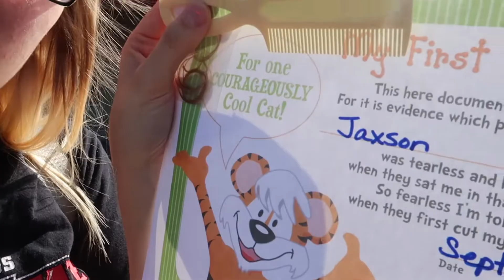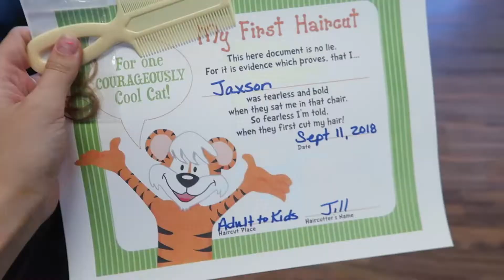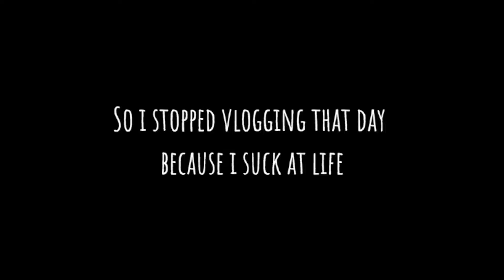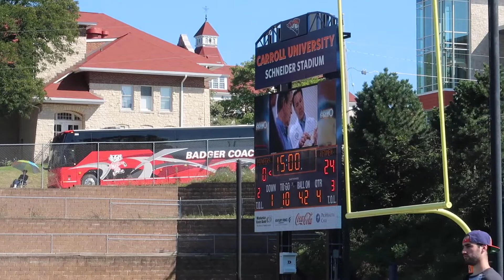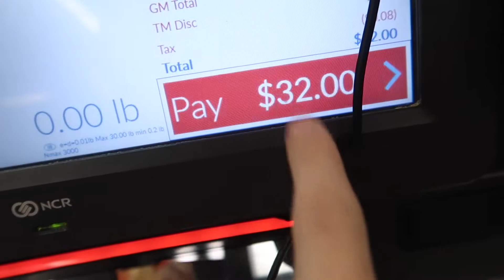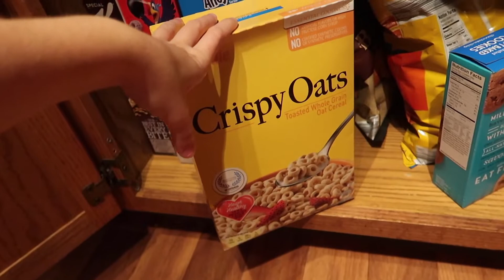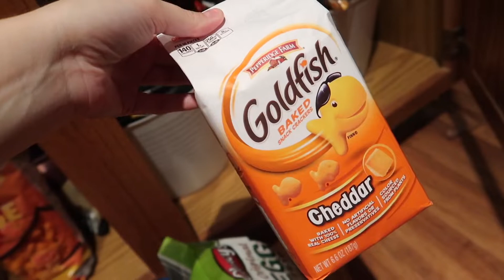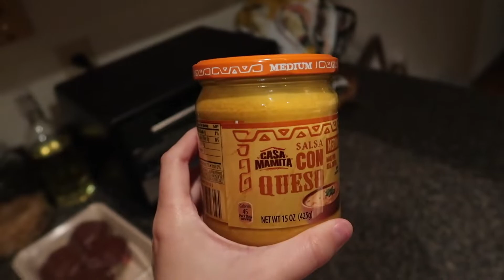He Got His First Haircut & Started Walking!! ⎥ jackie&baby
9-11-18 & 9-15-18
Jaxson got his first haircut and started walking within days of each other! This is why I vlog. so I can look back at these special moments ❤️ We also went to a home football game, and I go through a quick Aldi haul! Enjoy!

D I S C O U N T  C O D E S / L I N K S ! (You must use my link to get the discount!)
Twistshake (20% {or more} off )- jackieandbabyyt